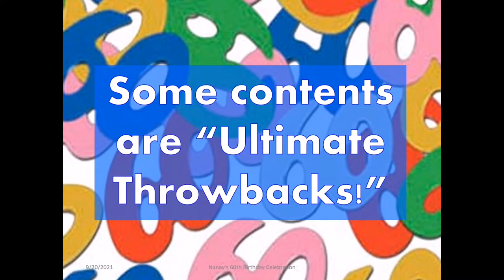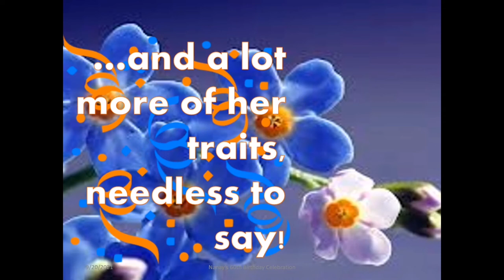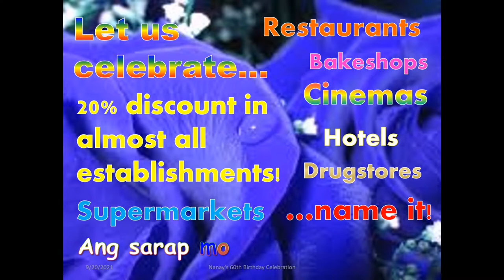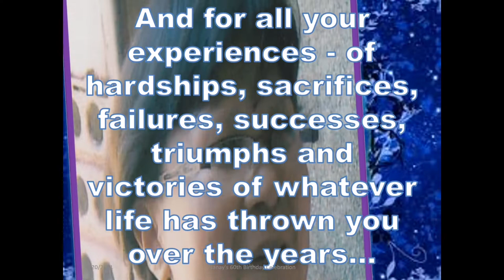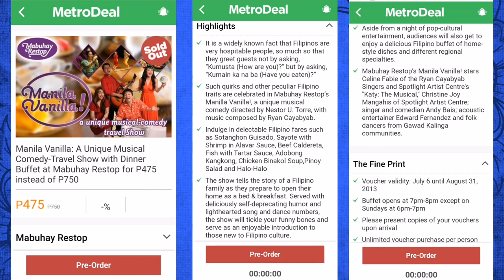Por Da LOOKING BACK 🤩 (Nanay's 60th Bday🎂, 8 yrs ago) || Gel's Nook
8 yrs ago my mother celebrated her 60th birthday and we gave her this tribute and celebration of her official day to be a dual citizen. Join us as we revisit the PowerPoint presentation I created for her on that event.

I am so glad to share this on my channel because it is a blessing for me having this files for 8 years now. Recently she celebrated her 68th birthday and high-time for me to have this recreated and include some highlights during the celebration 🎉